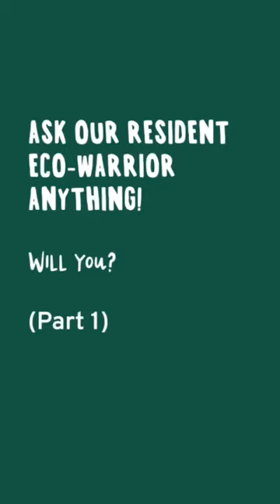Q&A with our resident eco-warrior, Will Leonard! [PART 1] | Little Farms Singapore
His past experiences have equipped him to help us protect and love the environment so much more. Watch on to hear what Will has to say!